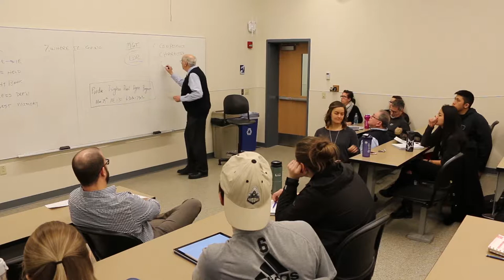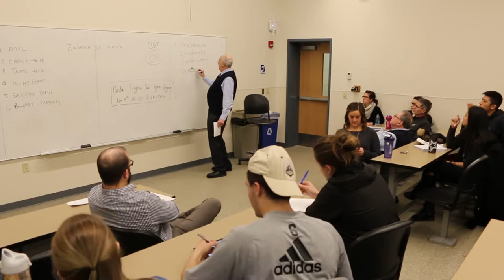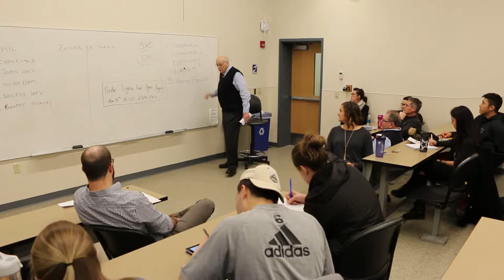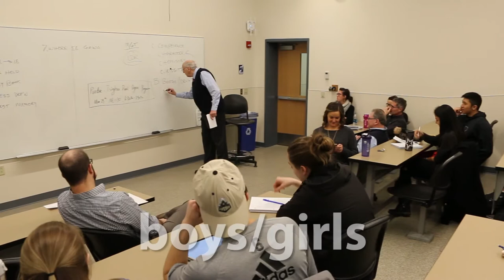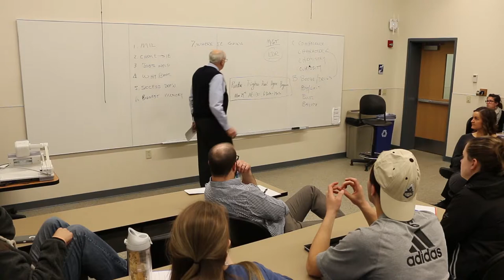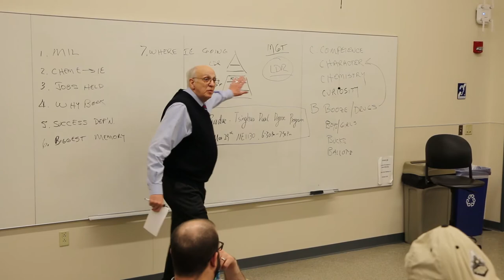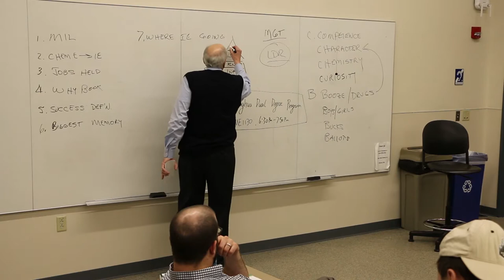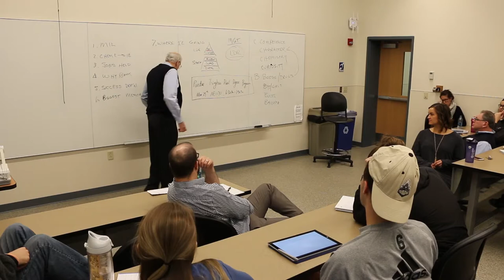IE 200 Seminar: U.S. Maj. Gen. (ret.) Robert Shadley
U.S. Army Maj. Gen. (ret.) Robert D. Shadley spoke to IE 200 (Seminar) students about the opportunities he's had as a Purdue IE alumnus in the seminar "Doing the Right Thing: Leadership in Crisis" on March 23, 2017. (FULL VERSION 35:30 min.)

At Purdue's School of Industrial Engineering, we’re actively involved in finding ways to overcome today’s societal grand challenges. We are advancing engineering learning, discovery, and engagement through our revolutionary “ReThink IE” initiative to have a continuous transformative impact on the IE discipline and society.

“Everything Starts with E" (by Monkey Warhol).